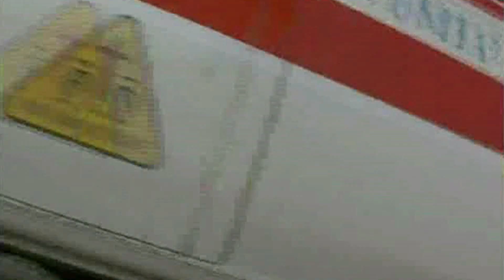Stranuamuri Sicilianu IL RITORNO DI ALESSIA LA TRONISTA